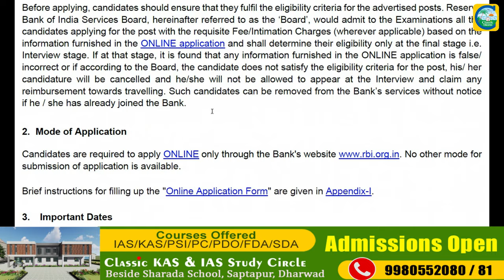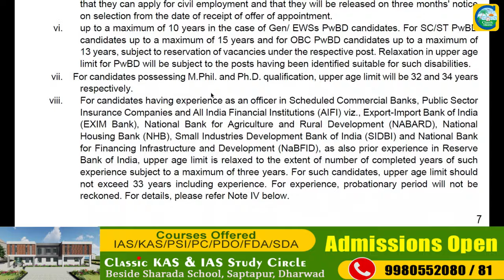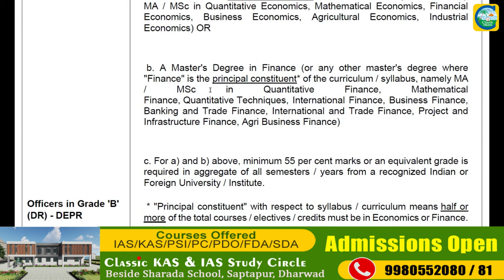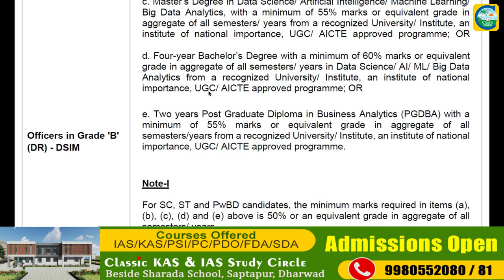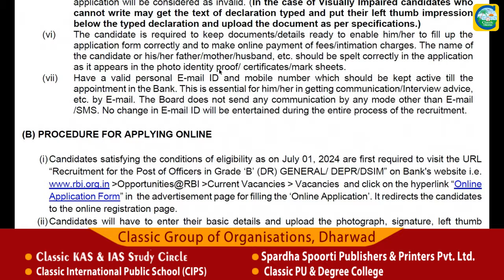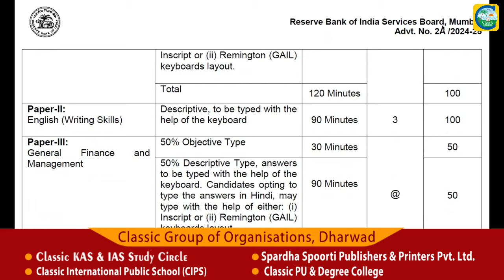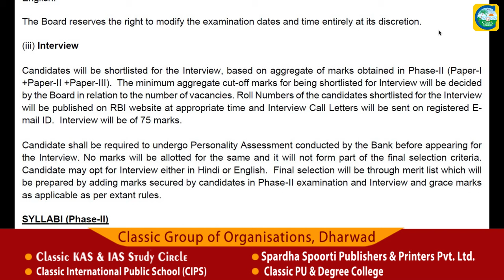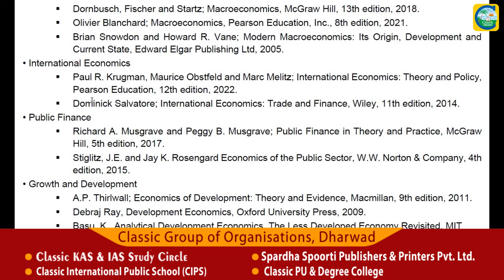RBI ದಲ್ಲಿ Group - B ಹುದ್ದೆಗಳು || Salary : 55,200 - 1,22,717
Classic Education
Dharwad